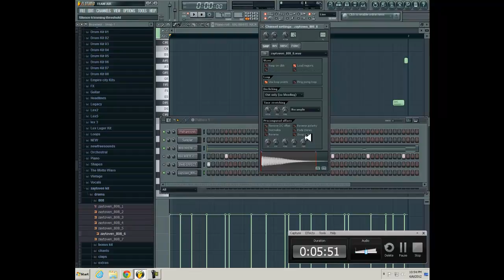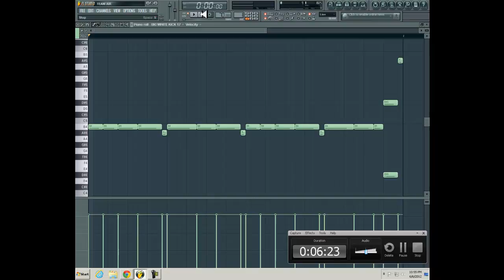FL Studio Tutorial - How to fix 808 and Kick Frequencies @LILDREZY22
Studio Tutorial - How to fix 808 and Kick Frequencies

[hip hop]
[hip hop dance]
[michael jackson]
[lil wayne]
[instrumental beats]
[beats]
[beat box]
[rap beats]
[hip hop dancing]
[justin bieber]
[drake]
[chris brown]
[eminem]
[nicki minaj]
[soulja boy]
[wiz khalifa]
[gangnam style]
[dubstep]
[beat]
[family guy]
[50 cent]
[gucci mane]
[taylor swift]